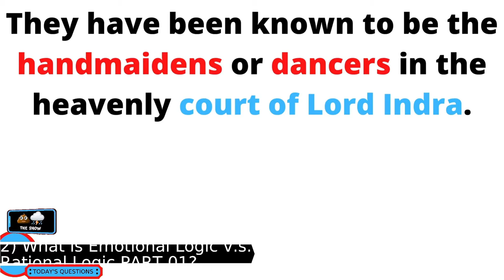What Are Aspara?